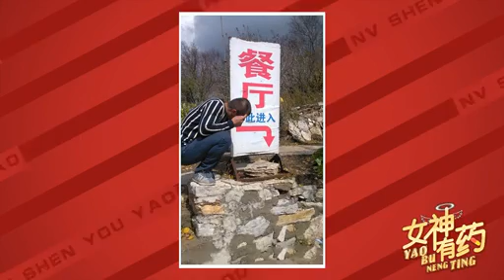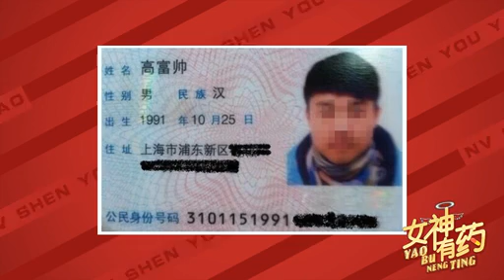《女神有药》 第7期 吃货统治世界 141016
莫装B，女神专治你的高冷病！最蛇精病的门诊，每周四9点，准时帮你听诊。带你吐槽带你飞！互联网最好笑的女神和病友，不看砍死你哟，么么哒~